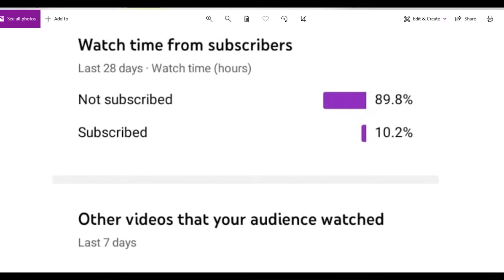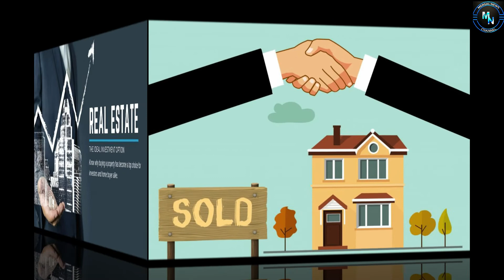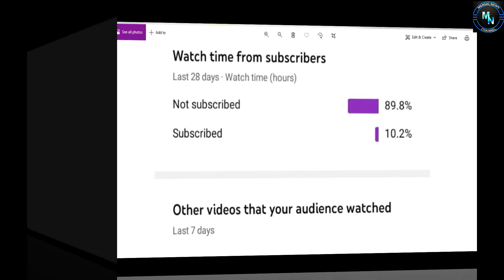தலை சுத்துது: ஒரு சதுரடி விலை 73,200/- ரூபாயா? 1 Sqft =Rs.73200/- | Mumbai | BR Chobra | Mercel News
Also, Like and Follow us on:
Mercel News